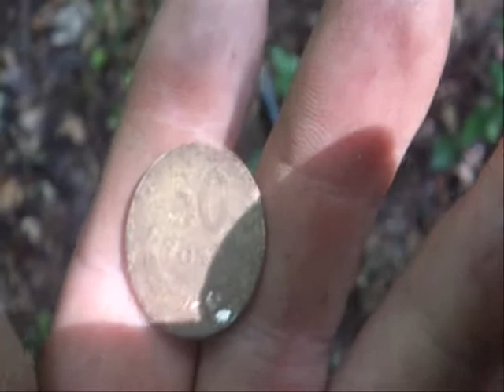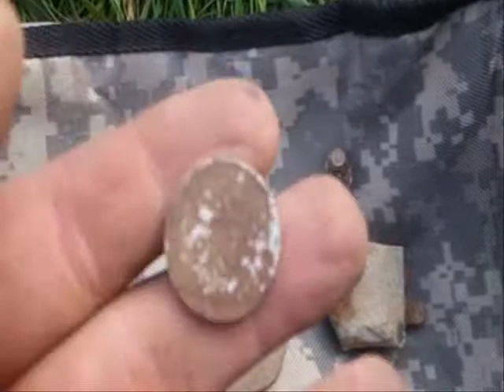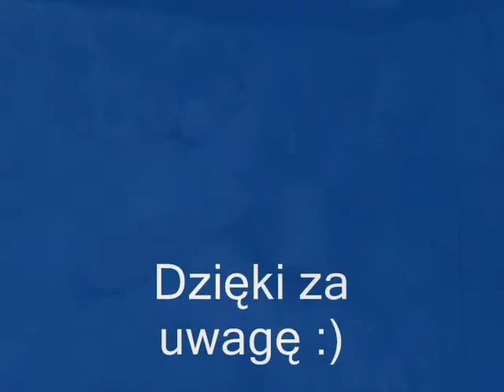Moje Wykopki (Odc. 97)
Kolejna odsłona :) Tym razem po raz pierwszy udało mi się znaleźć nasze współczesne 2 zł, które oczywiście przeznaczyłem na wodę mineralną hehe :)